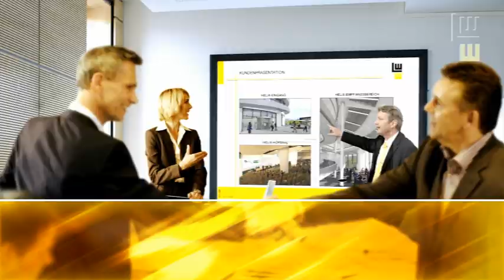LEONHARD WEISS Imagefilm DE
Erleben Sie Freude am Bauen!